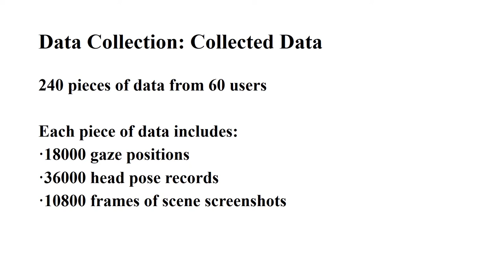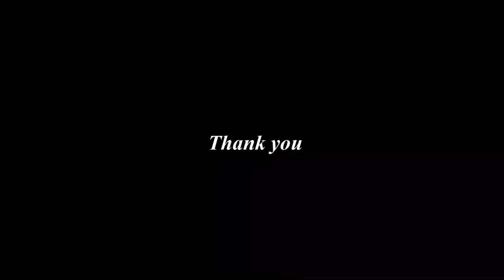SGaze: A Data-Driven Eye-Head Coordination Model for Realtime Gaze Prediction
Z. Hu, C. Zhang, S. Li, G. Wang and D. Manocha, "SGaze: A Data-Driven Eye-Head Coordination Model for Realtime Gaze Prediction," in IEEE Transactions on Visualization and Computer Graphics.
doi: 10.1109/TVCG.2019.2899187